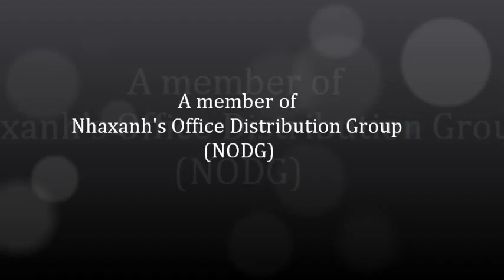Cho thuê văn phòng ảo tại khu vực đường Đinh Tiên Hoàng, Q.Bình Thạnh, Tp.HCM